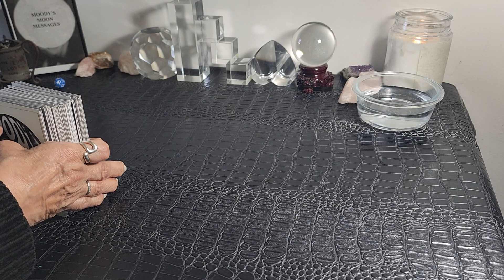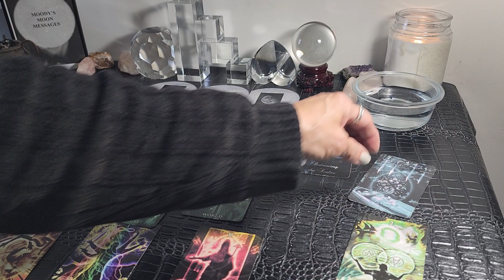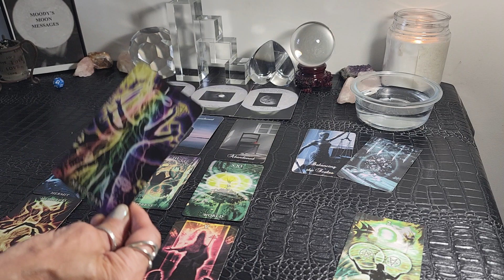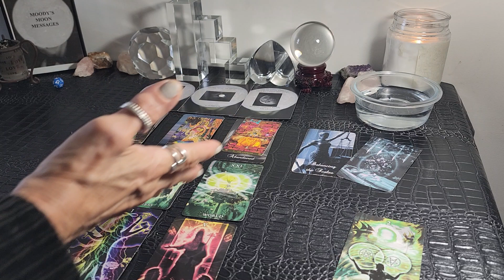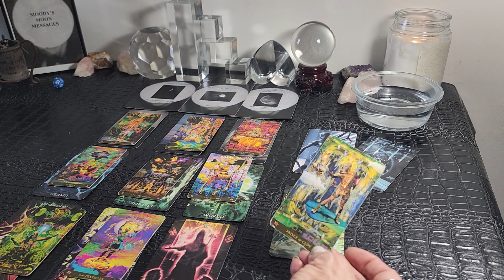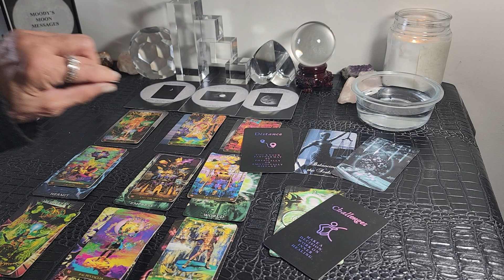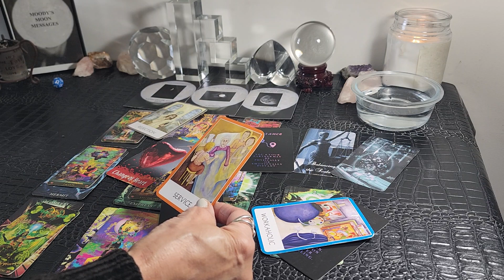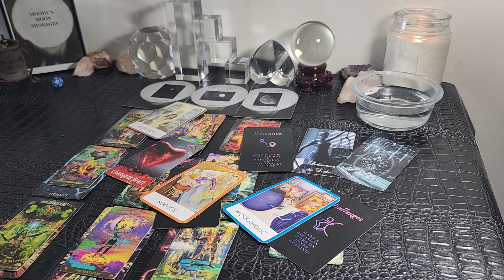Leo♌🌔♊💘Every Wrong Will Be Made Right When It Comes To You And Love 10 Major Arcana's Confirm This!